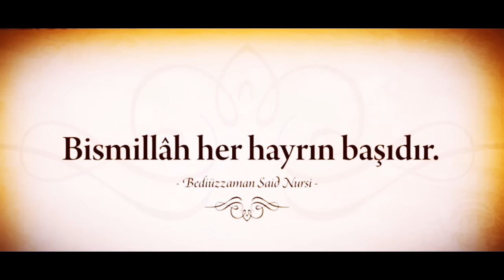TEVBE-İ SAYİK ŞEYTAN HARİTASI PARANORMAL OFİS 429 "Tevbe-i Sayik" MUSALLATTAN KURTULAN GENÇ 6o62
TÖVBE-i SAYİK SİPARİŞ HATTI: 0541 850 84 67
BAYAN RANDEVU : 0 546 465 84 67
BAY RANDEVU : 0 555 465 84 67